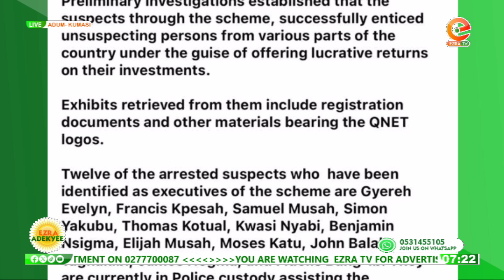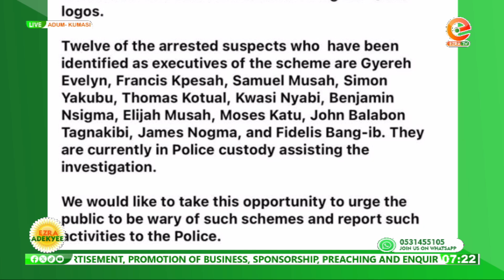Breaking! illegal immigrants taking over Ghana with various cr!me as hundreds arrested